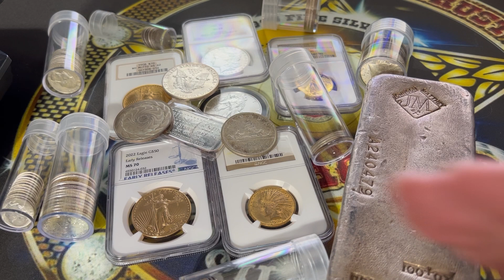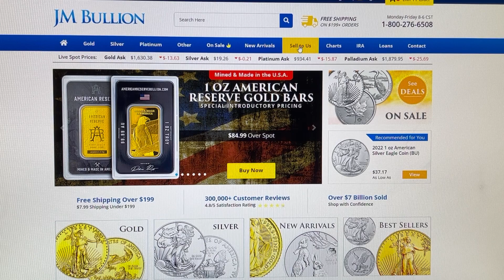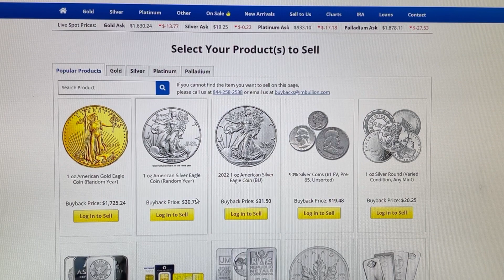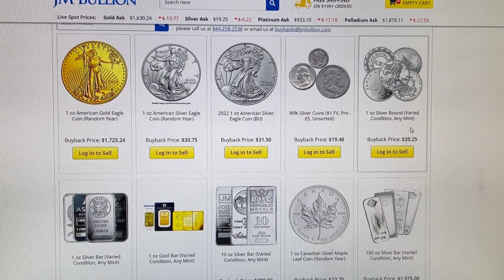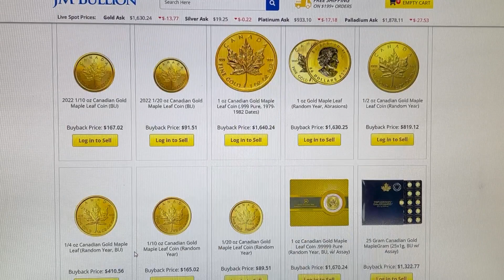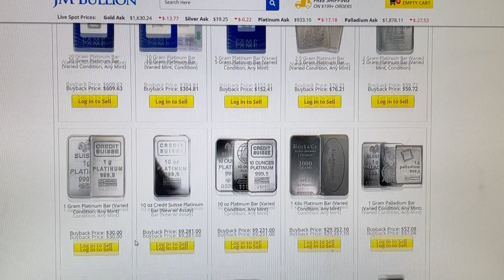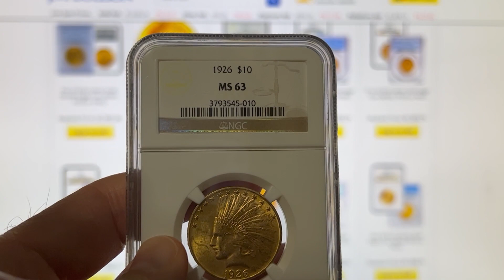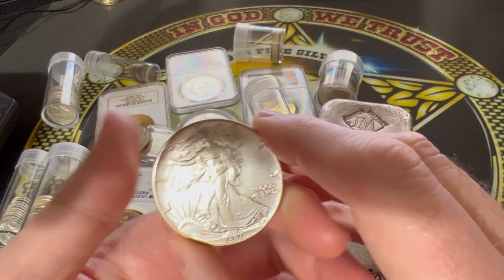It's a great time to sell coins, silver, and gold right now!